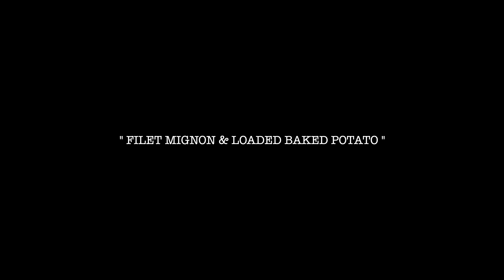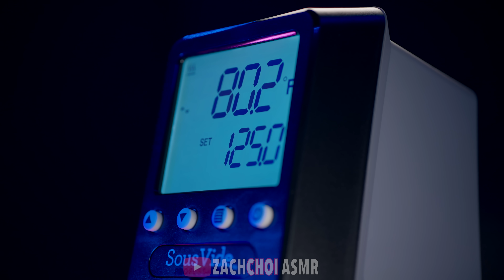ASMR MUKBANG FILET MIGNON & LOADED BAKED POTATO | COOKING & EATING SOUNDS | Zach Choi ASMR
ASMR FILET MIGNON & LOADED BAKED POTATO MUKBANG 먹방